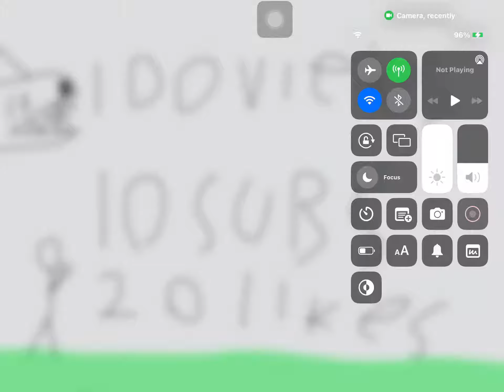Get this video 100 views get me 10 subs and get this video to 20 likes